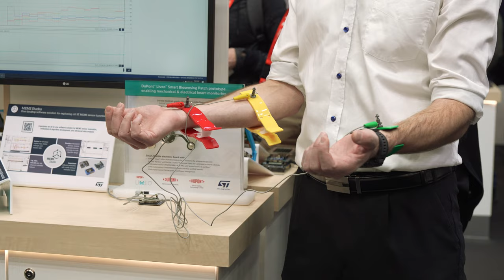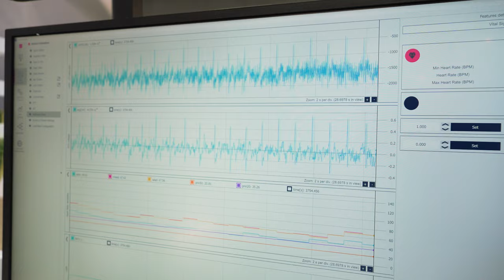ST biosensors: paving the way for predictive healthcare of the human body